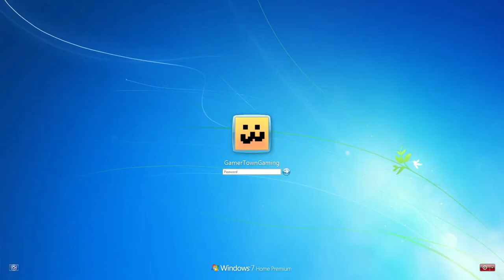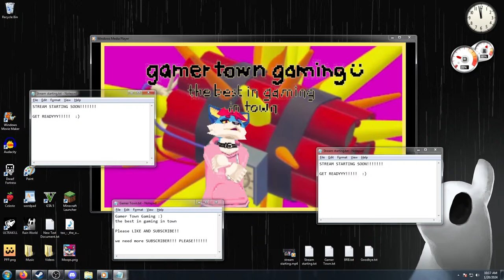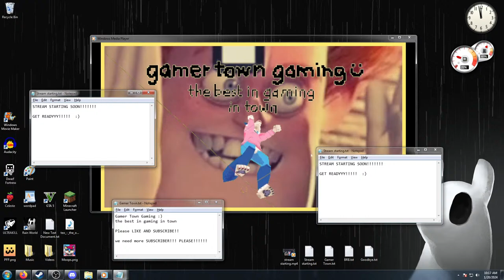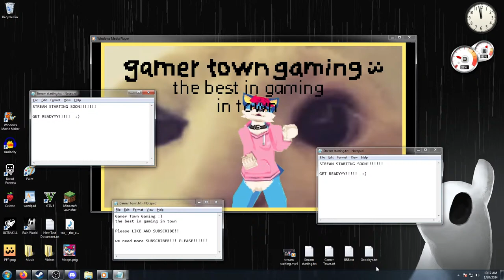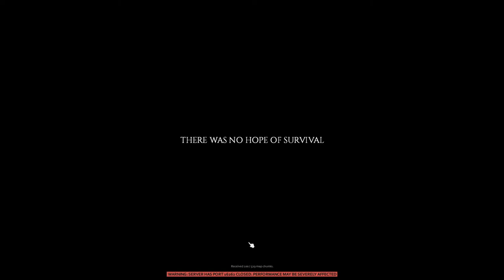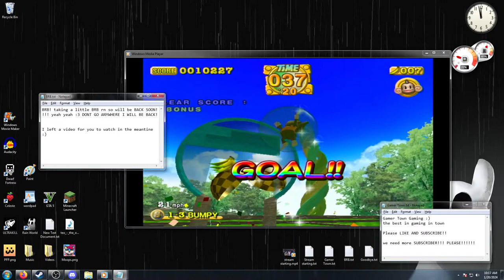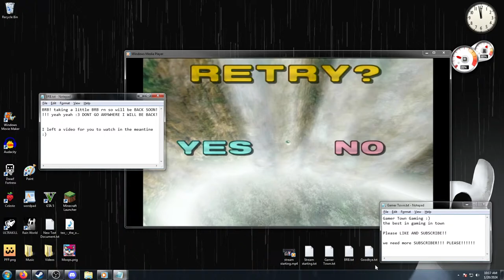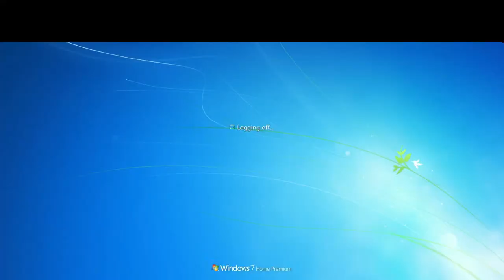project zoombinininininini woooah zombines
oh yeah :3